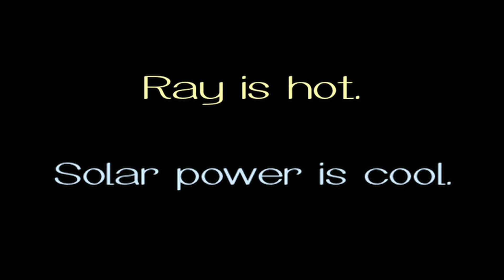Ray Talks Solar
One minute promo describing how Los Angeles can benefit from increasing solar power commitment.  Created for Environment California competition.